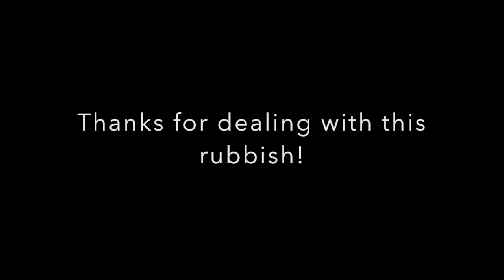This Video's a Mess | magicalchl0e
sorry.